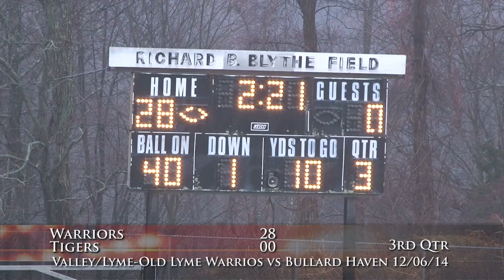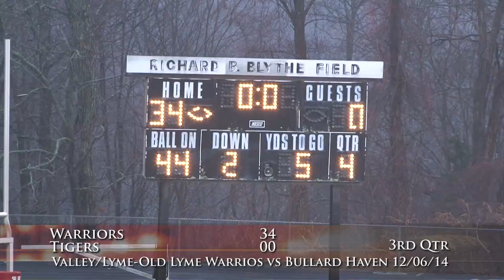Warriors vs Bullard Havens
State Semi-Finals @ VRHS